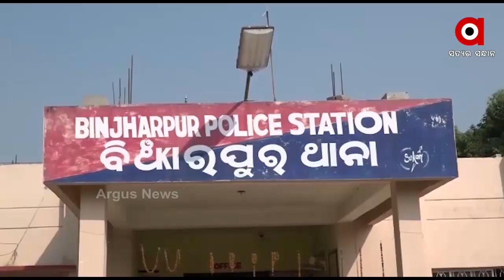ଯାଜପୁର କୁନି ଶିଶୁ ପିହୁ ନିଖୋଜ ଘଟଣା ....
ଯାଜପୁର କୁନି ଶିଶୁ ପିହୁ ନିଖୋଜ ଘଟଣା । ସନ୍ଦେହରେ ଦୁଇ ଜଣଙ୍କୁ ଉଠାଇ ନେଲା ବିଂଝାରପୁର ପୋଲିସ ।
ପୋଲିସ ଉଠାଇ ନେଇଥିବା ଦୁଇଜଣ ହେଲେ ପିହୁ ମା ମୋନାଲିଶା ନାୟକଙ୍କ ମଉସା ସୁବାସ ଜେନା ଓ ତାଙ୍କ ପୁଅ ସୁନୀଲ ଜେନା .